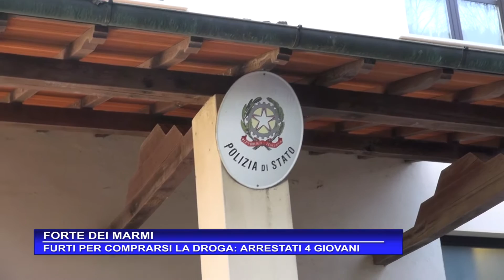La Polizia di Forte dei Marmi arresta banda di ladri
Sgominata banda di ventenni: rubavano per comprare droga

Denunciati 4 giovani italiani tra i 20 e i 25 anni, residenti a Lido di Camaiore, Massarosa, Lucca e Grosseto e ritenuti responsabili di almeno cinque furti in Versilia ai danni di altrettante attività commerciali

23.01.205 PIETRASANTA. Sono stati denunciati per furto 4 giovani, tra i 20 e i 25 anni, italiani, componenti di una banda che da mesi imperversava in Versilia mettendo a segno colpi ai danni di attività commerciali, in particolare a Pietrasanta. L'indagine, che ha portato all'individuazione dei ladri e alla denuncia, è stata condotta dagli agenti del commissariato di polizia di Forte dei Marmi e in particolare dagli investigatori delle squadre volante, anticrimine e polizia scientifica.

Nel mese di novembre gli agenti in servizio presso il commissariato di Forte dei Marmi erano intervenuti su una serie di furti in esercizi pubblici nel comune di Pietrasanta, avvenuti nelle notti dei giorni 8, 12, 15 novembre. I ladri, con effrazioni di porte o finestre, incuranti dei sistemi di allarme, erano entrati all’interno di due centri estetici, una macelleria ed un bar al Crociale, all’ Africa e di un centro commerciale sulla statale Aurelia. I raid avevano destato notevole allarme tra i negozianti e i residenti delle frazioni, soprattutto in quella del Crociale, in questo caso la più colpita, i cui abitanti avevano formalizzato anche un esposto alle autorità e al sindaco per la piaga dei furti.
Le indagini hanno portato gli agenti sulle tracce di una banda di quattro giovani italiani. Gli investigatori della polizia hanno accertato che un ventenne di Lido di Camaiore, un ventunenne di Massarosa e due venticinquenni di Lucca e Grosseto, nessuno dei quali residente a Pietrasanta, senza lavoro, avevano formato un sodalizio che aveva lo scopo di fare furti per procurarsi denaro, o oggetti di valore commerciale, per poter poi acquistare sostanza stupefacente, di cui sono consumatori. Alcuni furti sono stati commessi dalla banda al completo, altri da una formazione per così dire, ridotta, limitata a soli due elementi. Mille euro in contanti, all'incirca, il bottino in denaro a cui si aggiungono anche due macchine fotografiche di valore, un pc, un i pad, materiale vario, per il valore complessivo di circa 7000 euro. I giovani, alcuni dei quali hanno reso ampia confessione a fronte degli elementi di prova raccolti, sono stati denunciati in stato di libertà per trascorsa flagranza. Due dei ragazzi erano già stati arrestati dalla polizia in flagranza di reato per furto in una macelleria di Ripa di Seravezza, avvenuto nel 2012